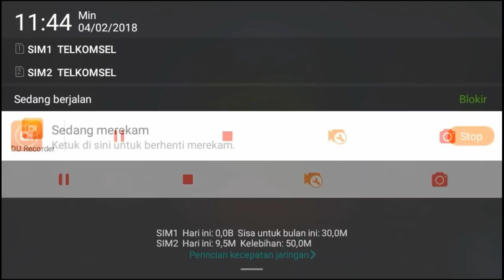i7i7i7i7 Top GLOBAL 1 KAGURA TERBUKTI VPN DAN TERNYATA DIA ADALAH BOCAH?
khkSave Lemonlp